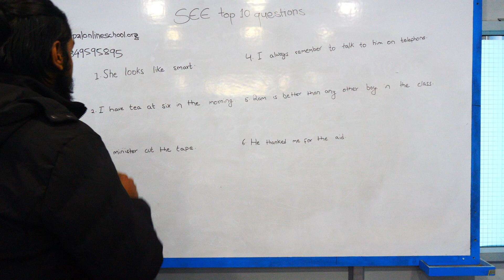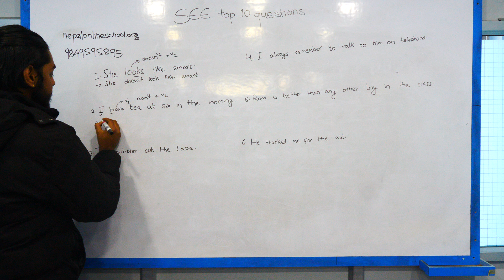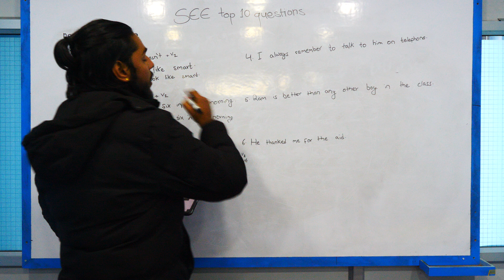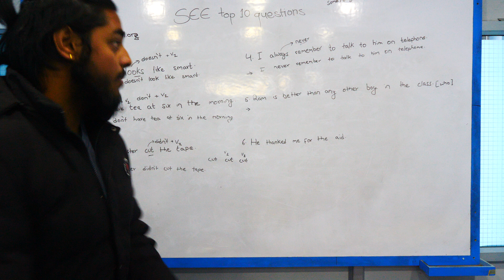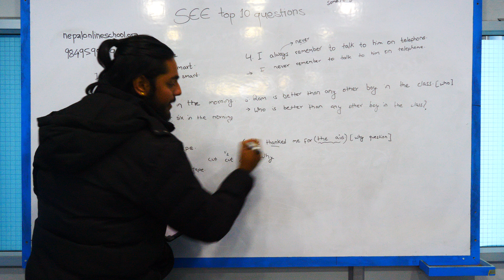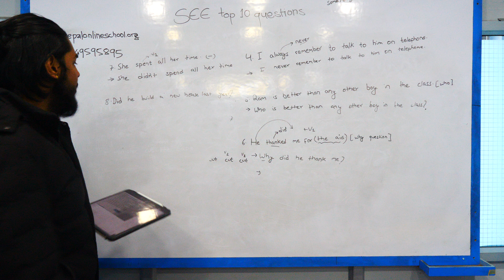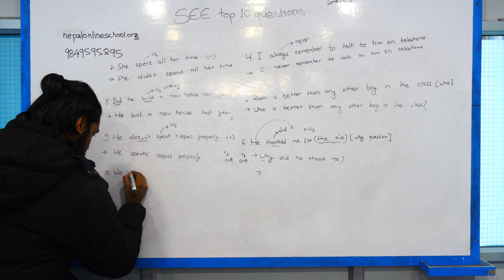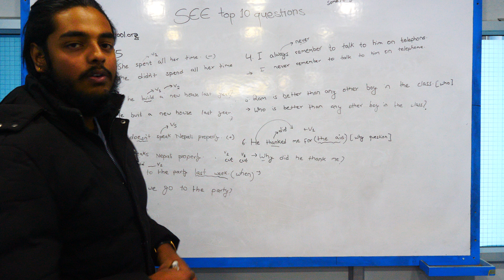SEE Top 10 Questions | SEE English Class | SEE Important Question Series | SEE Grammar Class